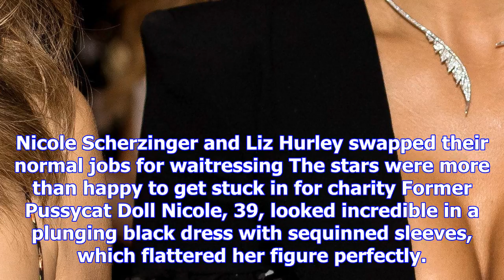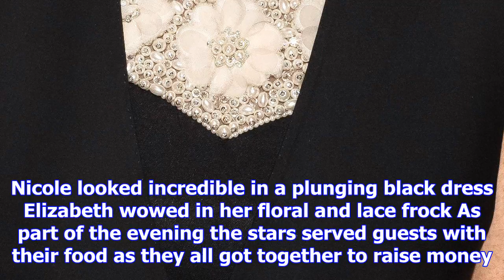Nicole scherzinger and elizabeth hurley steal the show in plunging dresses at star-studded brillian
Nicole scherzinger and elizabeth hurley steal the show in plunging dresses at star-studded brilliant is beautiful gala
NICOLE Scherzinger and Elizabeth Hurley became the most glamorous waitresses in the world last night...